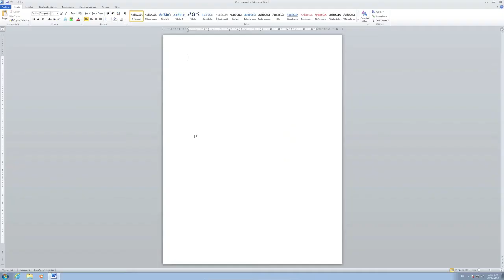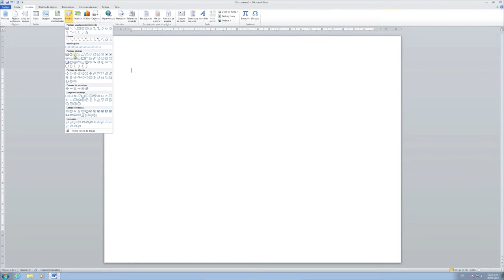Curso de Word 2010 de GCF Latino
- Aprende sobre el manejo de este editor de texto. Te enseñaremos desde las acciones más básicas, como insertar, eliminar y seleccionar texto hasta configurar la impresión de tus documentos.